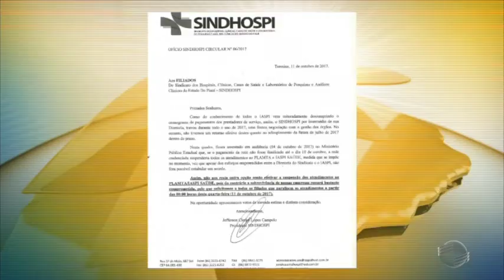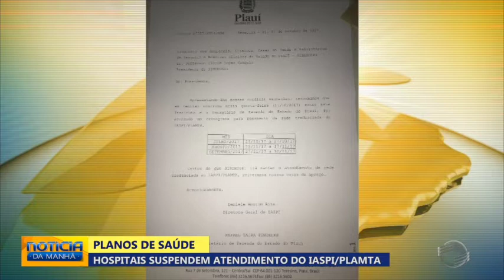Hospitais suspendem atendimento do IASPI/Plamta